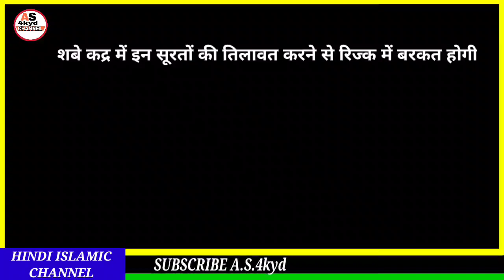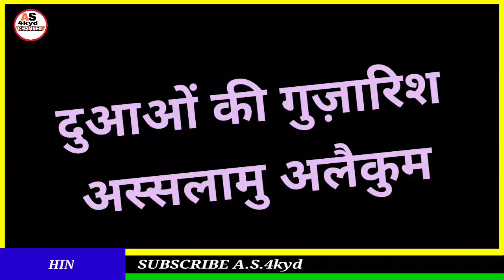Shab E Qadr ki dua hindi mein||शबे कद्र में इन सूरतों की तिलावत करने से रिज़्क में बरकत होगी।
Hi

Dosto aaj ki video me ham janege shab e qadr ki raat me surah fatah surah haa meen aur surah mulk surah waqiah padhne ke fayde janege mashaallah

A.S.4kyd
(Abdul sattar)

ameen
allaahumma ameen

allaah haafiz